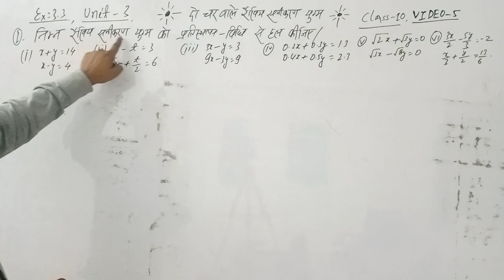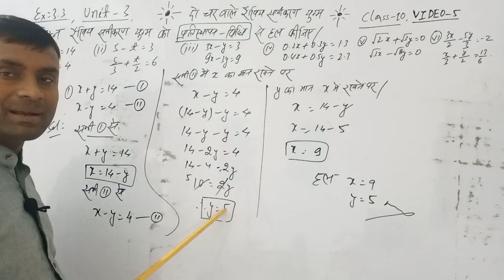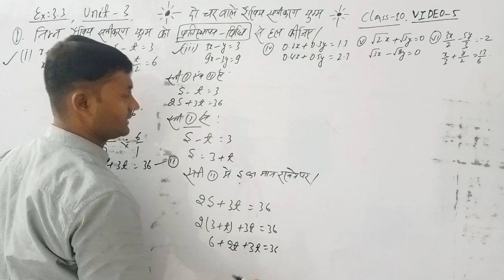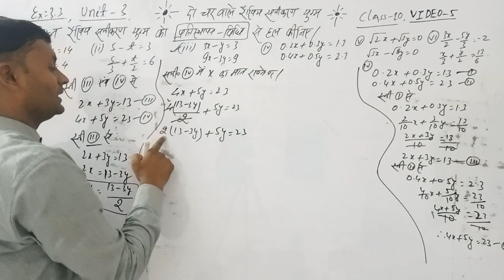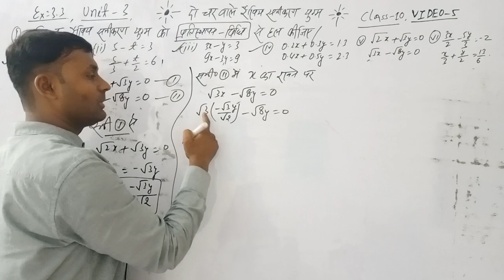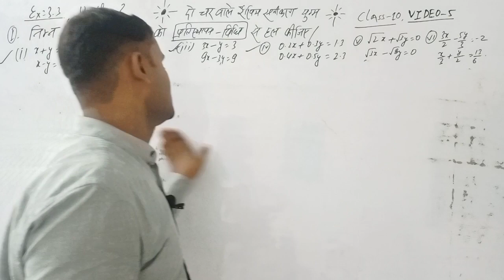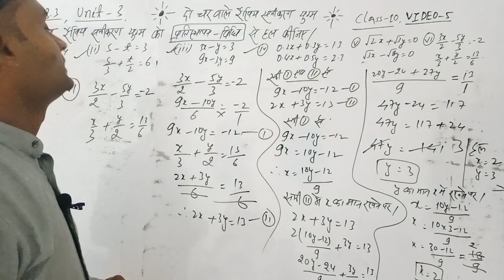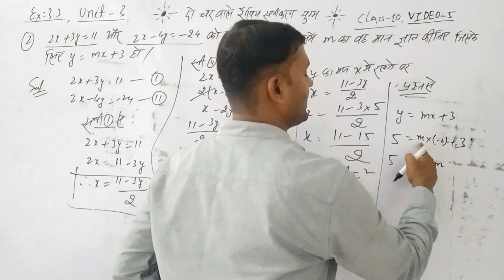CLASS -10, दो चर वाले रैखिक समीकरण युग्म,Ex-3.3(1से2),JN CLASSES(Bhore),By-J.K.Sir (L-5)